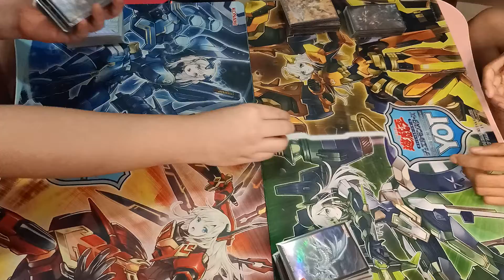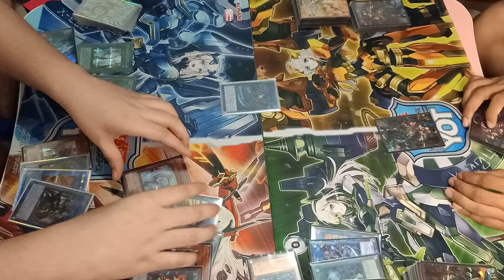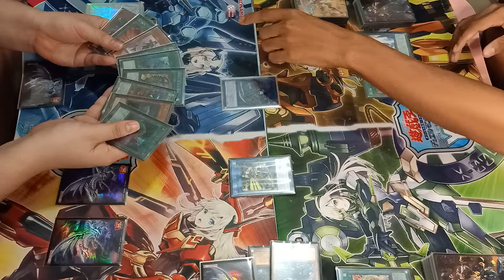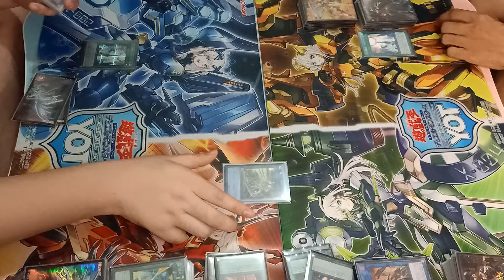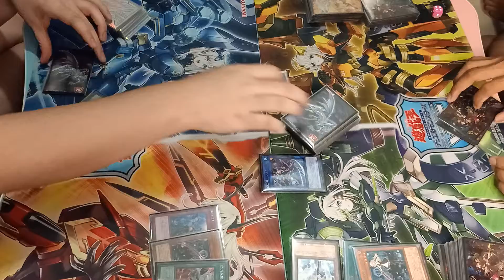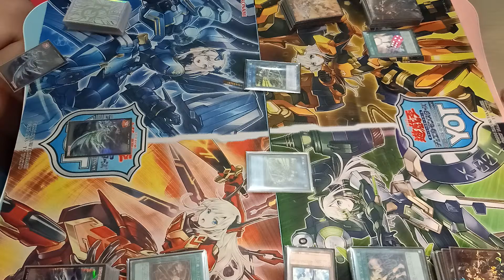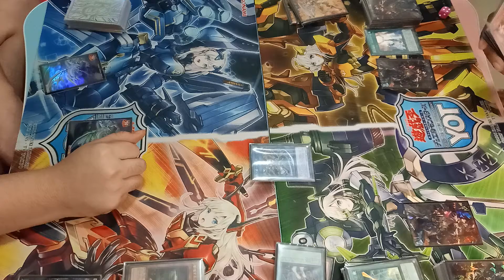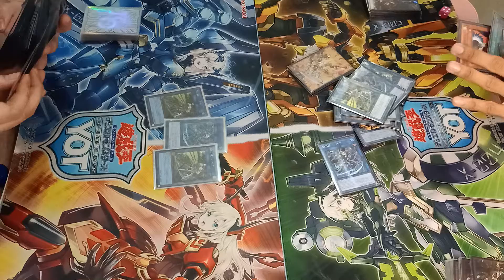Yu-Gi-Oh! Duel: Sky Striker (Hiroshi Odate) vs Sky Striker (Marco Olarte)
1. Games/Duels that are held individually on their respective establishments are following strict health protocols.
2. Misplays/Mistakes that may occur in the game are shown to further learn and be able to be corrected.

We provide quality Yu-Gi-Oh! and Digimon content with information that may help you or entertain you.